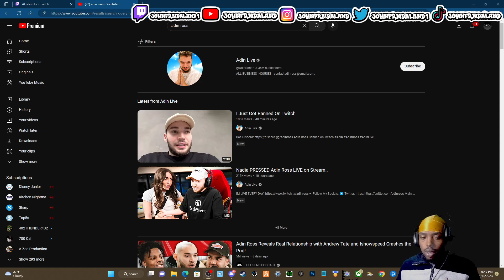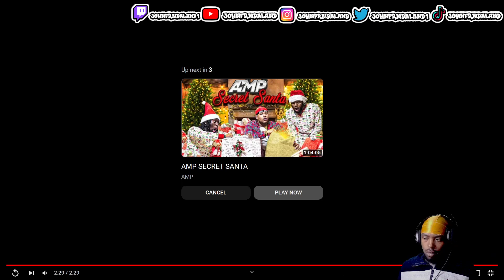ADIN ROSS GOT BANNED ON TWITCH!